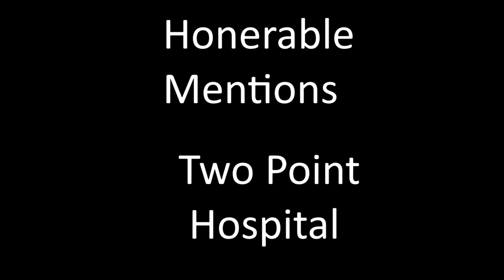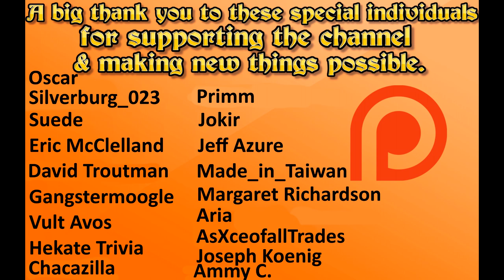My Top 5 Favourite Games I Played In 2020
I already made a video on my favourite games that released in 2020 but what about the other games that i played? Here is a list of my favourite older titles that i played throughout the year of 2020!

- Silverburg_023

-  Suede

- Eric McClelland

- Gangstamoogle

- Hekate Trivia

- Kevo167_

- Jokir

- Made_in_taiwan

- Margaret Richardson

- Aria

- AsXceofallTrades